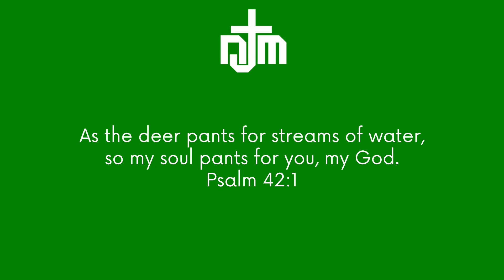Practice Match: Set #2 vs. Rishi / 5-22-23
Neil (myself): black cap, blue shoes; Rishi: white shoes

Respectful comments and constructive criticism are welcomed since I'm always trying to improve.

My Gear (at the time of this video):
Racquet: Dunlop CX 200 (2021) + 8 g lead tape @ 3 and 9 o'clock
Strings: Gosen OG Sheep Micro 16 strung @ 55 lbs. tension
Vibration Dampener: ADV Tennis Vibration Dampener (Max Sorb)
Overgrip: ADV Tennis FeltTac Dry Overgrip
Shoes: Asics Gel Resolution 8